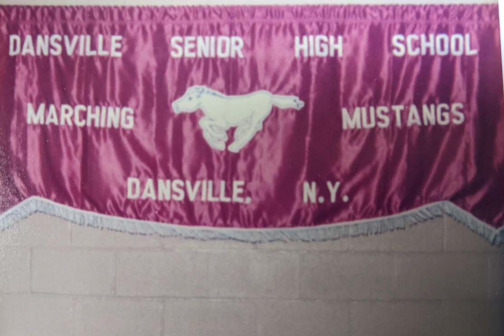The Stripper 1984-85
Recorded by the 1984-85 band